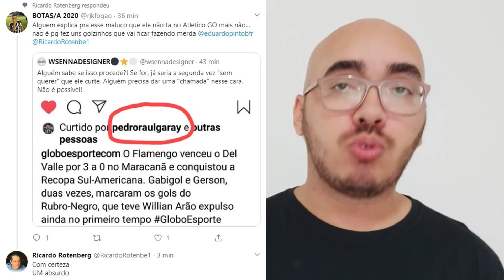BOCHECHA E LEANDRINHO NA LISTA DE EMPRÉSTIMO | TORCIDA DO GALO HOSTILIZA GABRIEL APÓS ELIMINAÇÃO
- Em baixa no elenco, Bochecha, Leandrinho estão na lista empréstimos. Publicação do GE.com;

- Perfil de Pedro Raul curte foto do Flamengo e atleta alega que foi hackeado;

- Paraná será o adversário do Botafogo na Copa do Brasil;

- Resultado da Botafogo Samba Clube será hoje;

- Galo é eliminado e Gabriel é hostilizado pela torcida do clube mineiro;